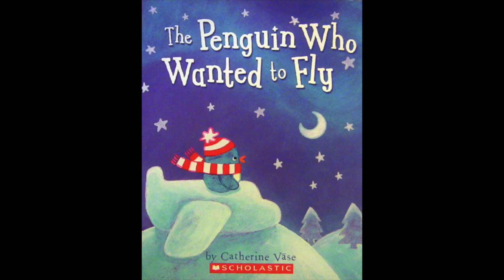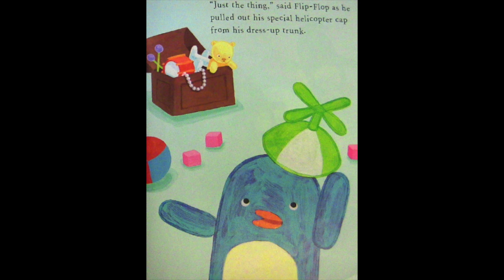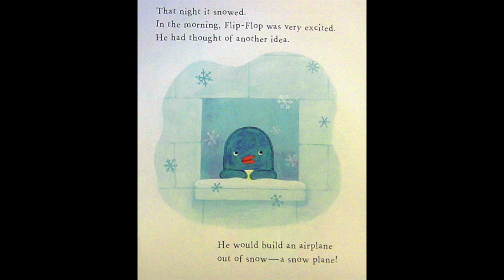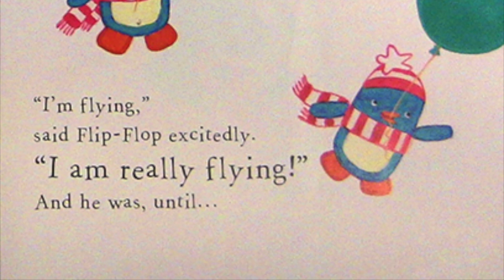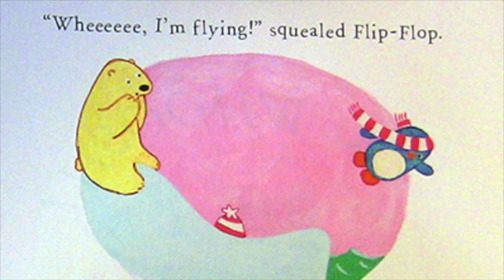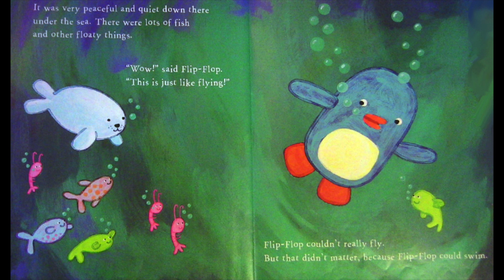PROOF Penguins can fly - THE PENGUIN WHO WANTED TO FLY - 12 Days of Christmas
Who doesn't want to fly? This penguin named Flip-Flop, not because of his sandy beaches but because his flippers make that sound when he slaps his fat, builds some cool snow structures and does a lot of fun activities while trying to figure out how to fly. If only he knew how to look on Expedia.

Please support the creator of this adorable little book by adding it to your collection here:

Written by Catherine Vase and published by Scholastic Inc.